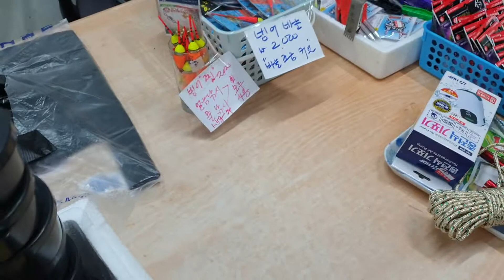빙어낚시빙어덕이질우수소개2021년 12월 24일